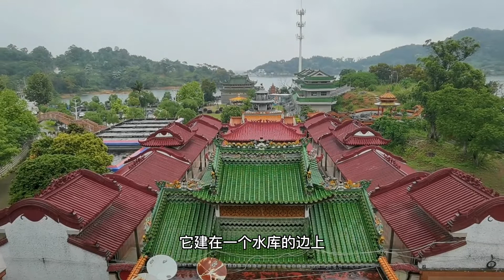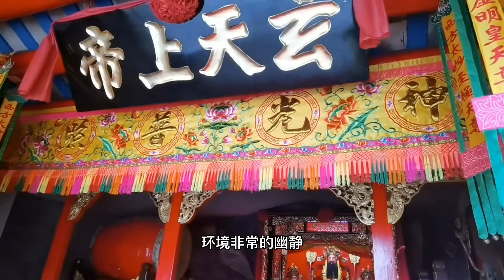观音和真武大帝供奉一室，佛教道教共存一庙，不一样的潮汕文化